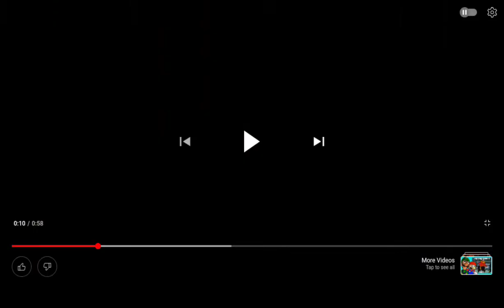Will I end my YouTube channel forever because of Brick Man and the other bad users?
No! Absolutely not! I will not give up forever!
NOTE: I love Turning Red.